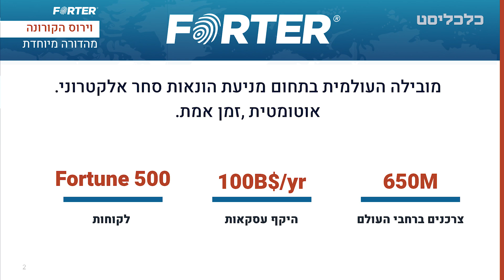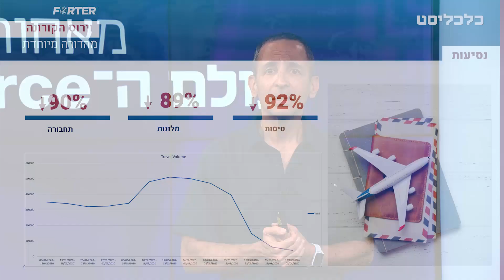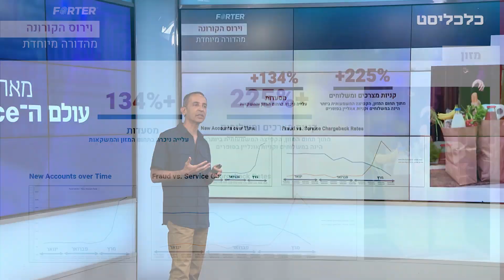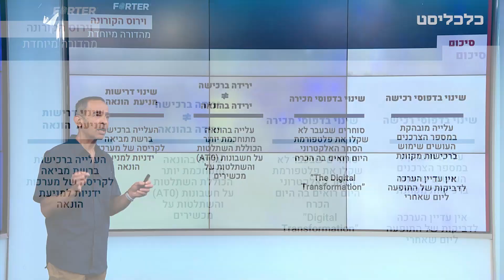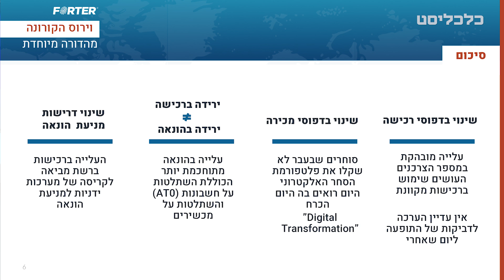מאחורי הקלעים של עולם ה־e-Commerce: יפתח גדעוני, סמנכ"ל טכנולוגיות ראשי של פורטר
יפתח גדעוני, סמנכ"ל טכנולוגיות ראשי של חברת הפינטק פורטר בוועידה המקוונת של כלכליסט: "יש מוצרים בסיסיים שעלו באופן ייחודי בצורה מטורפת כמו נייר הטואלט שצריכתו עלתה ב-2,500% ביום אחד, האלכהול ג'ל שעלה ב-1,500% תוך שבוע והמסכות שעלו ב-3,000% ביחס לממוצע". פורטר פרסמה לאחרונה דו"ח הסוקר את השפעת הקורונה על המסחר המקוון